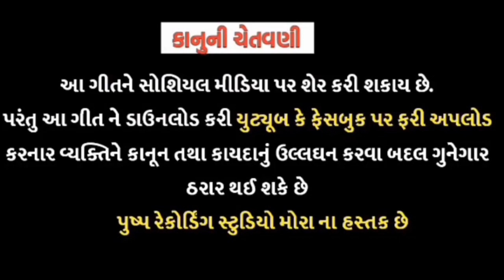Super hit timali TeLar Ramesh Damor 2020 Mora bajar ma Malva bolave